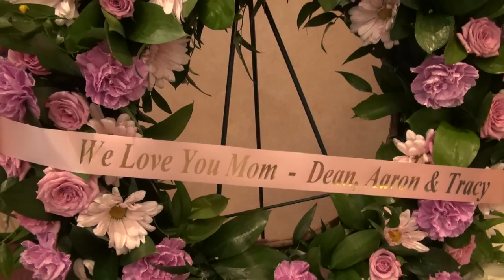Margaret Coe - Funeral Service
Margaret Smith Hamilton Bornstein Coe, 73, born in Glasgow, Scotland on October 17, 1940, passed in Goodyear, Arizona on August 2, 2014. Mother to Dean and Aaron Bornstein and Tracy Choubmesser. Granny to Zack Bornstein, Alexis Bornstein, Ariel Bornstein, Tatyanna Choubmesser and Carrington Choubmesser.